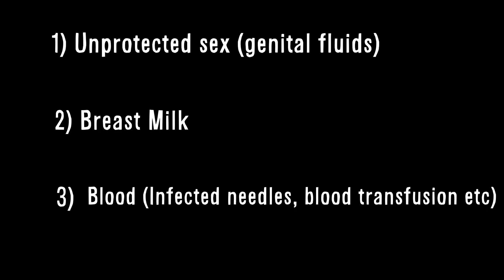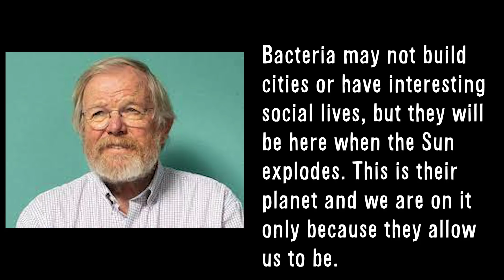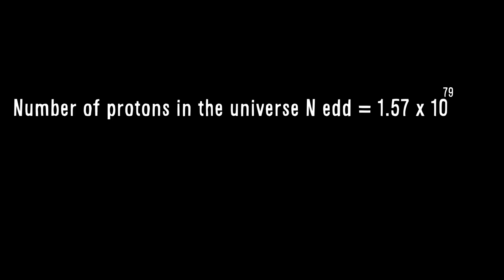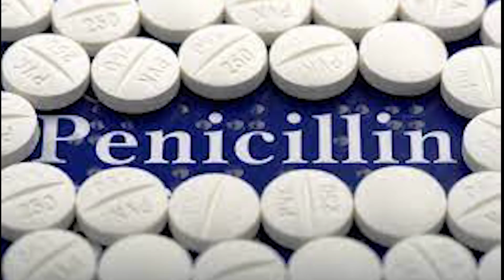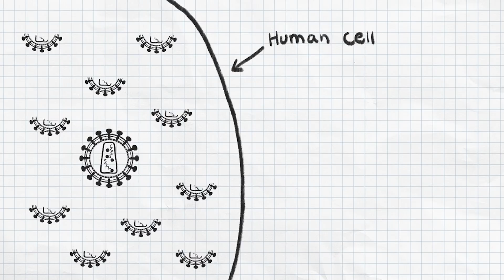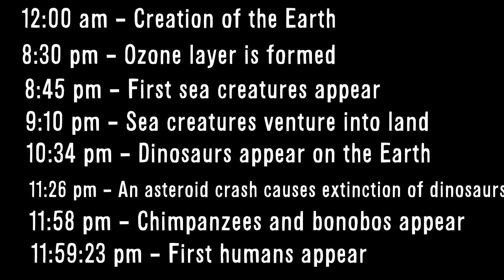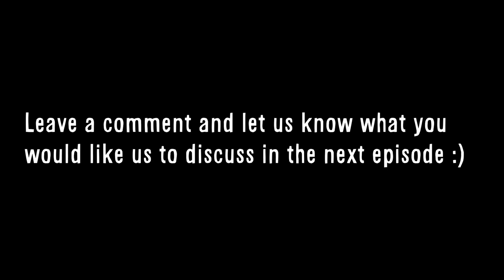The Pandemic | Explained in Malayalam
Hi Peeps!! Anantharaman here.  I finished my B.Tech  in Mechanical Engineering and MSc in Physics after which I worked as a Data Analyst and Machine Learning engineer in Wipro. When I am not reviewing bad movies, this is what I do.

This week's topics are microbes and the pandemic.  Why don't mosquitoes spread AIDS? What is the etymology of the word 'disease' ? How many bacterial cells are in your body? What happens when seemingly harmless bacteria sometimes go crazy? What are viruses? What is the coronavirus?
Why do bats spread so many diseases? What is heat death? These are the questions we answer in this episode.

References

1) A majority of the information has been taken from : Bill Bryson's A short history of nearly everything